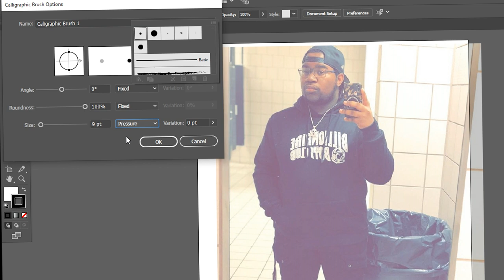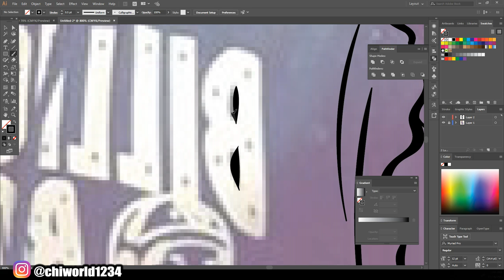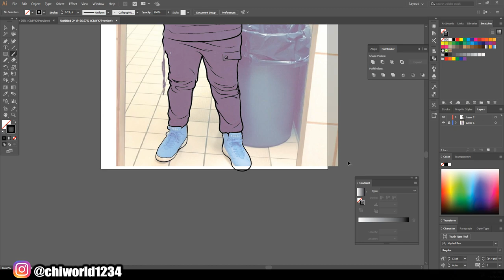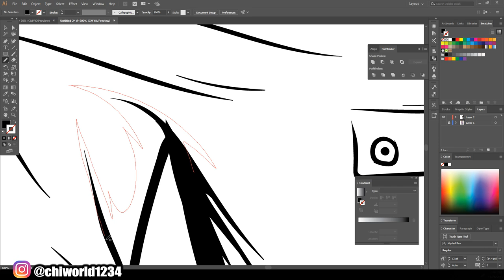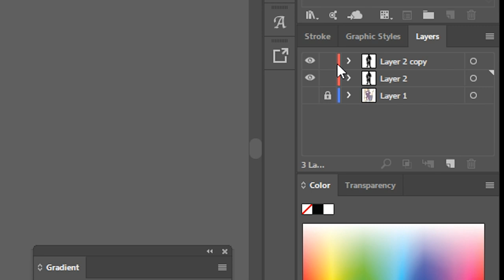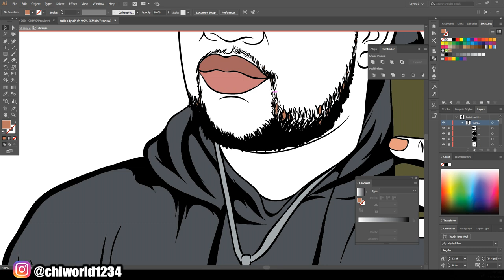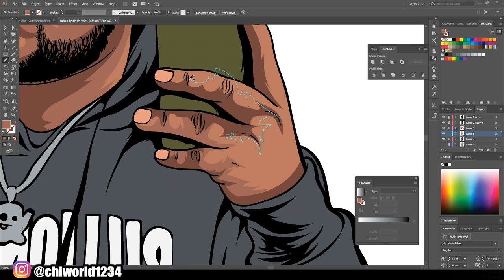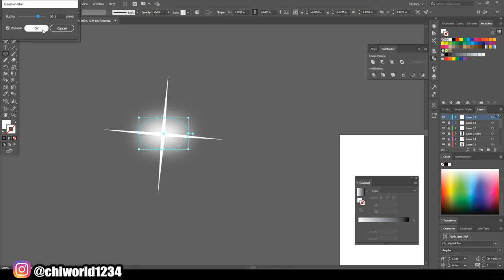How To Cartoon Yourself !( ADOBE ILLUSTRATOR )